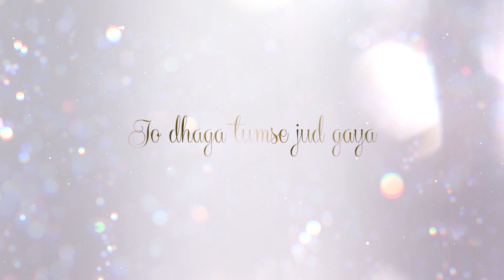Is This Love Mashup | Jay Guldekar | Best Of Love Songs | Tum Se Hi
Is This Love Mashup | Jay Guldekar | Best Love Songs | Tum Se Hi | Chill Mashup | Trending Mashup [ Bollywood LoFi ]

Video Edit:  @MVEditsofficial
Thumbnail Design:  SM Creation

lofi
chill
late night lofi mashup
nostalgic lofi
study music
jazz hop
beats to relax/study to
lo-fi mix
background music
instrumental music
beats for studying
lofi chillhop
lofi hip hop
relaxing
lofi jazz
lo-fi beats
lofi radio
lofi music
chill music
lofi live stream
lofi beat tape
lofi hindi love songs
bollywood love songs lofi
love mashup hindi lofi
hindi romantic songs slowed
love songs mashup lofi
bollywood romantic songs reverb
hindi love mashup slowed
love song remix lofi
romantic hindi songs reverb
love medley hindi lofi
love mashup hindi
hindi romantic songs
love songs mashup
bollywood romantic songs
hindi love mashup
love song remix
romantic hindi songs
love medley hindi
lofi bollywood love
romantic lofi hindi
love songs reverb
lofi love medley
hindi love songs slowed reverb
bollywood love slowed
love mashup hindi slowed reverb
romantic hindi songs lofi
love song remix slowed reverb
lofi hindi love medley
30 min lofi hindi
lofi bollywood mix 30 min
30 min hindi love songs
lofi hindi playlist 30 min
hindi love songs lofi 30 min
30 min bollywood love
lofi hindi love medley 30 min
30 min love mashup hindi
lofi hindi romantic songs 30 min
30 min hindi love mix
1 hour lofi hindi
lofi bollywood mix
1 hour hindi love songs
hindi love songs lofi
1 hour bollywood love
1 hour love mashup hindi
lofi hindi romantic songs
1 hour hindi love mix
Valentine's Day lofi hindi
lofi bollywood love songs valentine
valentine hindi love songs lofi
lofi hindi romantic playlist valentine
hindi love songs lofi valentine special
valentine bollywood love lofi
lofi hindi love medley valentine
valentine love mashup hindi lofi
lofi hindi romantic songs valentine special
valentine hindi love mix lofi
late night drive lofi hindi
lofi bollywood mix late night
hindi love songs lofi late night
late night bollywood love lofi
lofi hindi love medley late night
late night love mashup hindi lofi
late night lofi hindi romantic songs
bollywood love lofi late night drive
late night hindi love mix lofi
lofi hindi slowed reverb
bollywood mix slowed reverb lofi
hindi love songs lofi slowed reverb
lofi hindi playlist slowed reverb
hindi love songs slowed reverb lofi
bollywood love lofi slowed reverb
lofi hindi love medley slowed reverb
love mashup hindi lofi slowed reverb
lofi hindi romantic songs slowed reverb
hindi love mix lofi slowed reverb
lofi hindi collection jukebox
bollywood mix lofi jukebox
hindi love songs lofi collection
lofi hindi playlist jukebox
hindi love songs collection lofi
bollywood love lofi collection
lofi hindi love medley jukebox
love mashup hindi lofi collection
lofi hindi romantic songs jukebox
hindi love mix lofi collection
lofi hindi relaxation study
bollywood mix lofi study
hindi love songs lofi relaxation
lofi hindi playlist study music
hindi love songs relaxation lofi
bollywood love lofi study music
lofi hindi love medley relaxation
 slowed reverb
Hindi songs
Brekup mashup
sad mashuproad trip mashup
lofi mashup song
night drive music
lofi music
nonstop love mashup
Brekup mashup
 sad mashup
road trip mashup
lofi mashup
mashup song
 night drive music
lofi music
nonstop love mashup
bollywood lofi
romantic lofi
 mashup hindi songs
old mashup hindi song
mahup song slowed reverb
love mashup hindi song
 instagram trending lofi
 trending mashup lofi songs